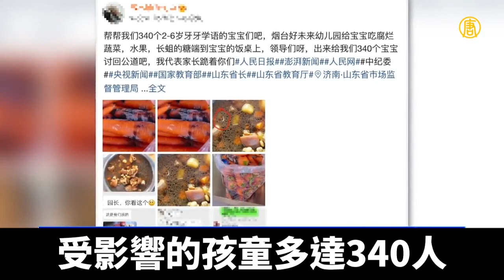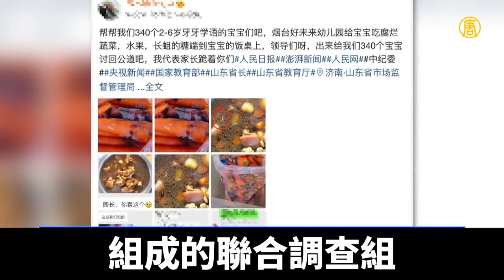山東一幼兒園曝給孩子吃生蛆食物 家長憤怒｜@ChinaBreakingNewsTV ｜20220703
6月29日，山東煙台爆出幼兒園給兒童吃變質食物的消息，隨後事件迅速發酵，當局開始對憤怒的家長進行維穩。

據大陸媒體報導，6月29日，山東煙台一位離職的幼兒園長爆料，牟平區「沃頓好未來幼兒園」給孩子們提供變質生蛆食物，並附上令人震驚的食物照片。

爆料迅速點燃幼兒家長們的怒火。6月30日，大批家長冒雨趕到好未來幼兒園，推倒幼兒園的鐵門，將孩子接回家。

這時許多家長才明白，為什麼孩子在吃了幼兒園的飯菜後經常喊肚子疼，甚至嘔吐、拉水，還有一些家長反應，孩子的白細胞異常。

有家長在微博上透露，受影響的孩童多達340人，都是2-6歲的幼兒。

更令許多家長氣憤的是，作為受害兒童的父母，去幼兒團討公道卻遭到警方維穩，多輛警車在現場監視家長的一舉一動。

有家長在微信群中質疑，「為什麼一上午了沒有教體系統的負責人給所有等待的家長一個回應？卻安排了幾車警察？」

給幼兒吃腐敗生蛆食物的消息，更是令無數網友義憤難平，要求當局嚴懲黑心幼兒園的呼聲高漲。

面對輿論壓力，牟平當局被迫成立由公安、教育和市場監管等部門組成的聯合調查組，並聲稱第一時間公布調查結果。但同時也傳出，幼兒家長被以各種方式要求刪掉視頻。